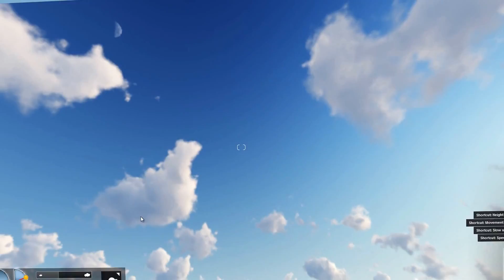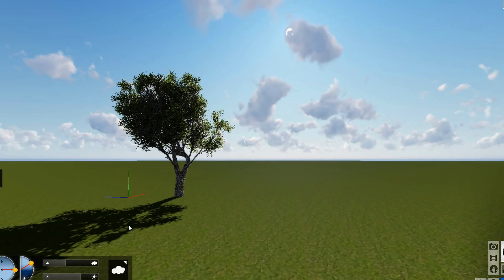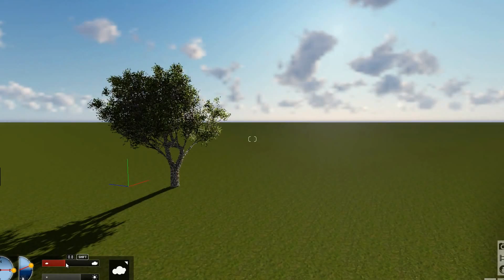002-Lumion- Adjusting Weather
This is a beginners/intermediate tutorial in Lumion that takes you step by step to understand the process of changing the sun direction in Lumion 6.0

Programs Used
Lumion 6.0
Camtasia